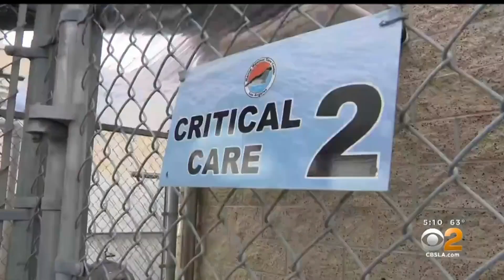From Hawkeye to Rehabilitating Injured Marine Mammals - University of Iowa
As the attending veterinarian at a marine mammal hospital in Los Angeles, University of Iowa alumna Lauren Palmer aims to rehabilitate and release sick or injured animals—and to help educate humans about the ocean’s ecosystem.

Learn more about the Los Angeles Marine Mammal Care Center: marinemammalcare.org